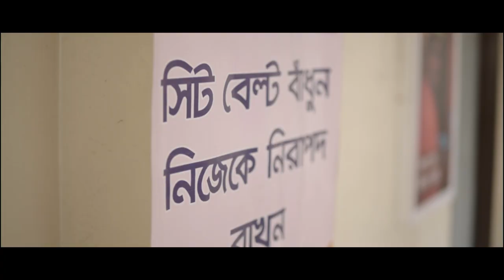Shurakkha - defensive driving training | BRAC | Short Film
No matter how safe the vehicles or the vigilance of the general people, road safety cannot be achieved without driver’s training, skill and right attitude to drive safely. In light of this, BRAC Road Safety Programme introduced Shurakkha - a training targeted towards in-service commercial bus and truck drivers, majority of whom have not been through institutional driving training. It is common in Bangladesh where such drivers receive their training through apprenticeship from another experienced but uncertified driver. As a result, most of these drivers, although performing at professional capacity, are unaware of the many road safety rules and practices. This training is also fully residential.